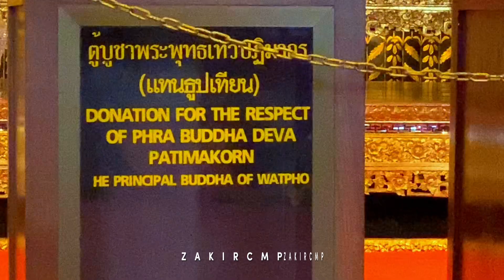Wat Pho || Temples of Reclining Budha || Bangkok || Thailand || zakircmp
Wat Pho, the official name being Wat Phra Chetuphon Wimon Mangkhalaram Rajwaramahawihan, is the first grade royal monastery, regarded as the most important one during the reign of King Rama I of the Chakri Dynasty. The importance of this is due to the King having managed the restoration of Wat Phodharam, an old monastery from the Ayudhya period, it re-established as a royal monastery located near the GrandPalace. Some ashe of King Rama I was kept under the pedestal of the principal Buddha image known as Phra Buddha DevaPatimakorn in the main chapel. The monastery is located on the area of 20 acres the south of the Grand Palace, with Thai Wang road in the north, Sanam Chai road in the east, Setthakan road in the south and Maharat road in the west. Separated by a tall white wall on Chetuphon road, the monastery has two main quarters : the sacred (or a chapel section = Buddhavas) and the residential (or the monk’s living section = Sangghavas).

It is said in a stone inscription that, after moving to the Grand Palace, King Phra Buddha Yod Fa The Great (King Rama I) recognized that there were 2 old temples along both sides of the Grand Palace : Wat Salak (Wat Mahatart) in the north, and Wat Phodharam in the south. He ordered his noblemen from the department of the Ten Crafts to restore Wat Phodharam in 1788. This first restoration took 7 years 5 months and 28 days. Then there was a celebration in 1801 and the King named it “Wat Phra Chetuphon Vimolmangklavas”, which was changed to “Wat Phra Chetuphon Vimolmangklararm” during the reign of King Rama IV. The great restoration, Had been taken 16 years and 7 months, was done during the reign of King Rama III, by extending both the South Vihara and West Vihara where the large reclining Buddha image is kept, the Missakawan Park,Phra Mondob (Library Hall) and teachinglearning hall as nowsaday. Although there was another restoration before the Bangkok Bicentennial Celebration in 1982, no more other major work has been done on the monastery, except for some minor repairs.

From the bypaths of history in the great restoration during King Rama I and King Rama III, It is said that all best craftsmen from the Royal Palace, outside the palace, all art work specialists, and the monks devoted themselves in creating this elaborately decorated monastery. It was done to fulfill the King’s ambition of using this Wat as the centre of Thai arts and knowledge, where descendants can study indefinitely. In “The Ubosot of Wat Pho” book, Chakrabhand Posayakrit who is a famous artist of Thailand said on October 10, 1999 “The fine arts in Wat Pho are bounteous wealth of knowledge. These enormously valuable resources can stimulate and enhance youthful enthusiasm for attaining artistic excellence and distinction.”

Wat Pho is an important landmark in the Ko Rattanakosin area. Visitors can enjoy the beautiful Buddhist fine arts and the existing Thai intellect which has descended from ancient times, taken as immortal careers knowledge. The monastery is open daily from 08.00 to 18.00 hrs., with an admission fee of 200 baht for foreigners.